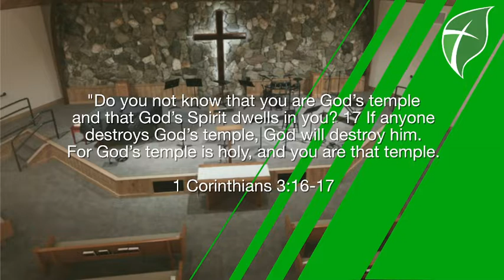February 2, 2022 Daily Update and Devotional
We're looking at different metaphors that the Bible uses for the Church, the people of God. In today's devotional, we explore the concept that the Church is the Temple of God.